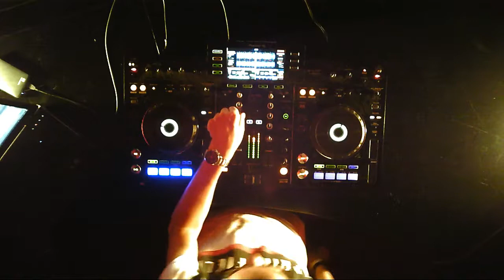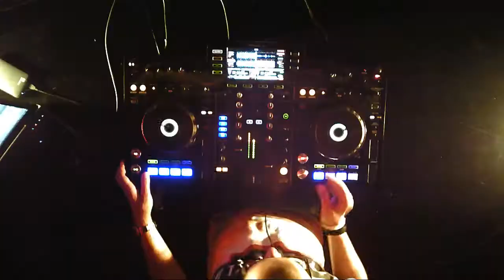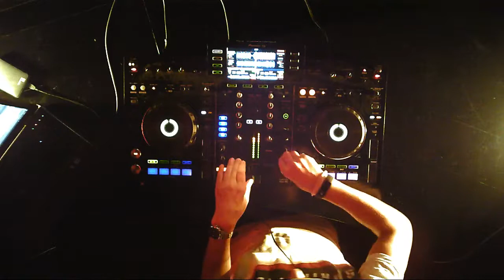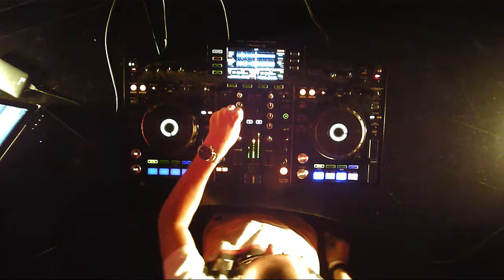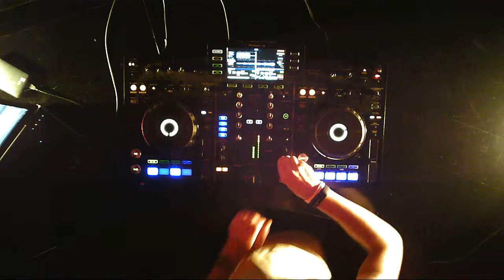Techno Vinyls Records present: GPG (DJ Set)